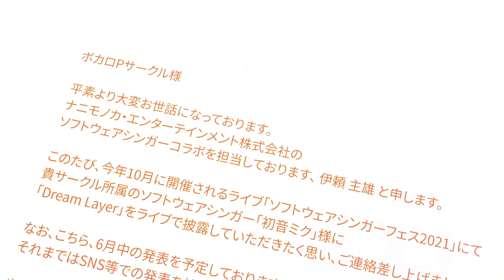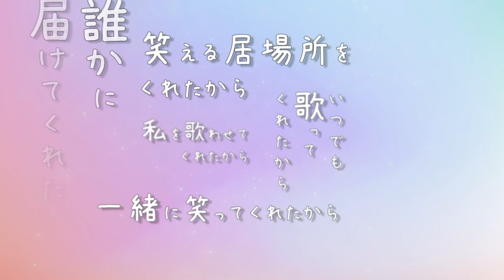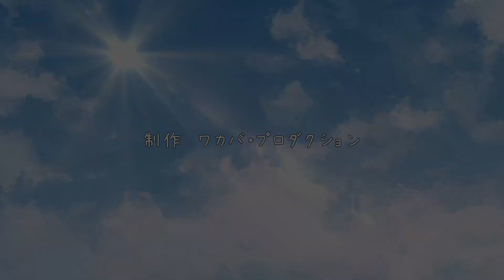Dream Layer／初音ミク produced by ワカバ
もう二人だけの私じゃないけど

―—だからこそ、私はここにいる！！」

ワカバです。ようやくミクにフルコーラスMVのアイドルソングを歌わせてあげられました……！！

ミクと二人で重ねる夢に加えて、たくさんの人が協力することで厚みを増し、浮き上がる夢もテーマに組み込みました。初音ミクのライブってそんな感じがするんです。大勢の願いが層のように重なってミクが出現する、みたいな。ということで、時間と空間、二つの夢の重なりの歌です。

うちのミクを憧れのステージまで連れていくのが僕の夢です。叶えてみせるぞ。

VSQX：欲しい方はご連絡ください

【歌詞】
繰り返し見た 憧れの奥
歌い出していた ひとつの願い
「二人の歌も並べたら」なんて
バカな夢見ていた

震える声、迷いながらで良いの
願った最高の私を教えて

大好きの先に 夢見た未来まで
届かないままなんて
絶対に許せないから
今と理想を重ねたい
私の中、消せない歌が響いてる
ねぇ、まだ君の夢
叶えたいんだよ

小さな夢を叶えていく日々
そんなある時 飛び込んできたメッセージ
「君の力が必要なんだ」って
「どうしよう」って感情が溢れていた

こんな大舞台、力不足だなんて
過った心配もまとめて歌にしたい！

「君なら届く」って
信頼に応えたいから
僕らの理想を伝えたい
孤独の意味、ようやく少し分かったよ
なら、まだ終われない
君の分まで

誰でもない声に
たくさんの夢を重ねた
だからこそ、厚み増す願い
「私はここにいる」

声は似せ物、姿は虚構(うそ)でも
動かす想いはホントの感動！

「大好き」の先に 夢見た未来まで！
この手よ、届けと
一瞬を重ねるんだよ
幽かな希望でも掴みたい
ねぇ、まだ
君の理想の音楽が出来てないなら
さぁ、夢を積み重ねて
望む未来へと